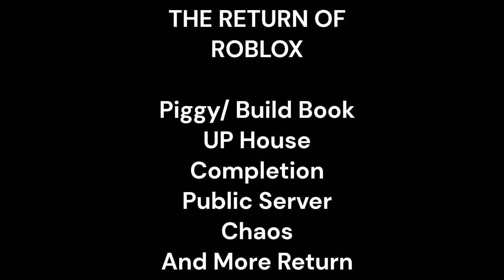THE RETURN OF ROBLOX